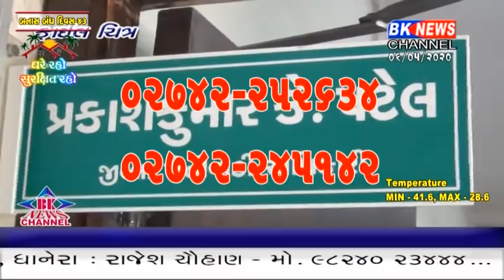બનાસકાંઠા જીલ્લામાં સરહદી વિસ્તારમાં ફરીથી રણતીડ જોવા મળવાની શક્યતા રહેલી છે